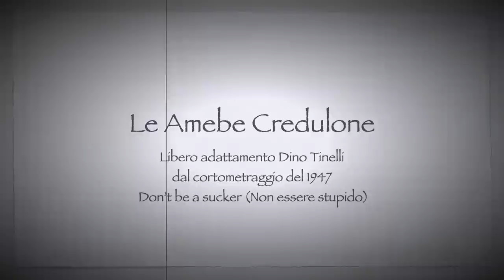Le Amebe Credulone